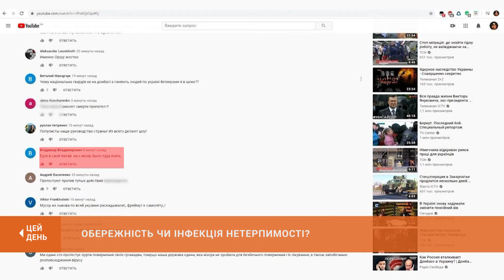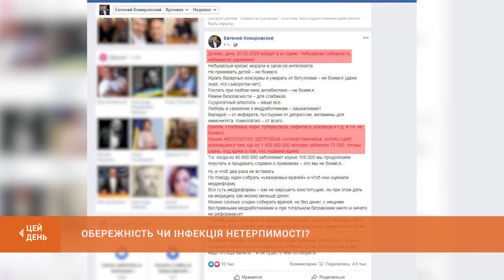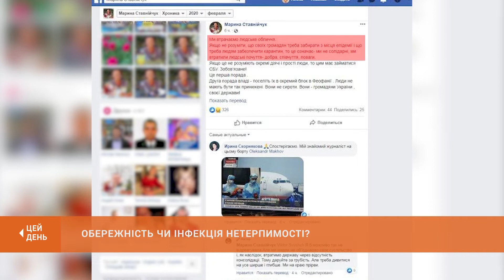Сьогодні на українську землю прибув літак із Уханю, серед пасажирів - 17 криворіжців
Операція Евакуація. Топ-тема дня - повернення українців з епіцентру китайської епідемії - провінції Ухань. Сьогодні борт з пасажирами, серед яких і наші земляки, дістався рідної землі. Щоправда, розділити радість з евакуйованими та їхніми родинами змогли не всі. Про коронавірус мейд ін чайна і національну інфекцію нетерпимості, - Олена Павловець.